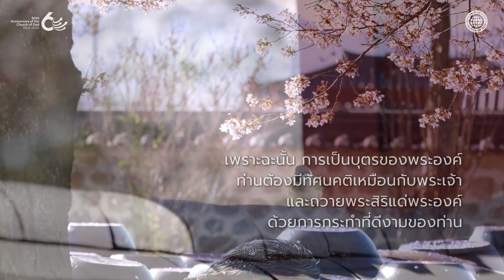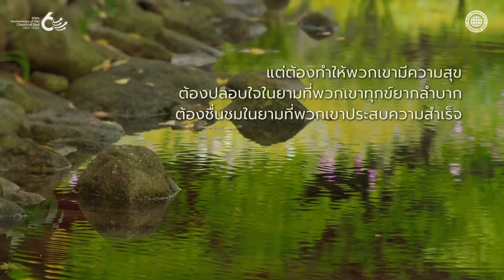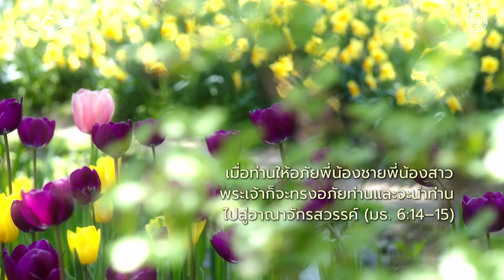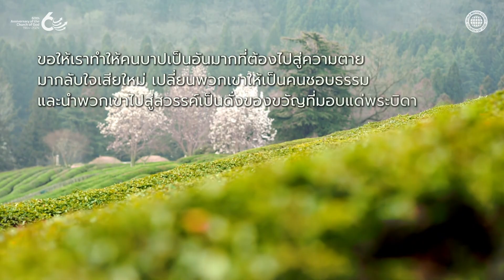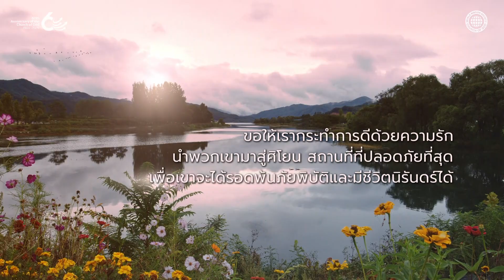สิ่งที่ดีและสิ่งที่ไม่ดี | คริสตจักรของพระเจ้า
เช่นเดียวกับคำอุปมาเรื่องปลาที่ว่าจะแยกปลาไม่ดี ออกจากปลาดี แผ่นดินสวรรค์ไม่ใช่สถานที่ที่ทุกคนจะเข้าไปได้ แต่เฉพาะคนที่ดี ผู้ที่ถือว่าคนอื่นดีกว่าตัว และผู้ที่เชื่อฟังพระวจนะของพระเจ้าเท่านั้นจะเข้าไปได้ บรรดาบุตรของพระเจ้าต้องจดจำเรื่องนี้ไว้ในใจ และนำไปปฏิบัติ เพื่อได้เป็นผู้ที่ถูกเลือกใส่ลงในภาชนะอันล้ำค่าของพระเจ้าและรับพระเกียรติแห่งสวรรค์

วิดีโอนี้ถือครองลิขสิทธิ์โดยสมาคมเผยแพร่ข่าวประเสริฐทั่วโลก คริสตจักรของพระเจ้า
ห้ามมิให้สถานที่ที่ไม่ได้รับอนุญาตทำการจำหน่ายหรือแจกจ่าย